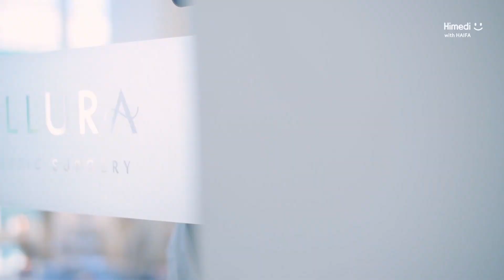Himedi X Haifa, Episode 3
The third episode of Haifa’s journey with Himedi
Did Haifa fall into the magic of K-Beauty and Korean beauty?
 Haifa's journey with a Korean beauty!

For more info you can visit our websites